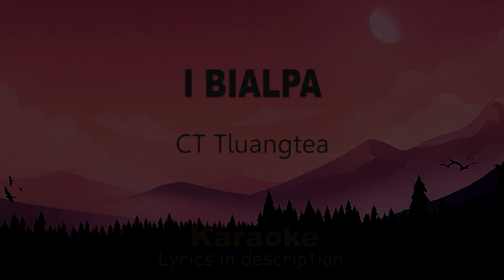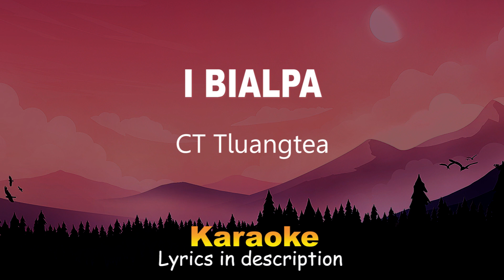CT Tluangtea- I bialpa Karaoke Lyrics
Lyrics
Bahsam sei khansang
A in chei nalh chang pawh in
Uchuak a kai ngailo in la nei tlangval te
Beiseina zalh chung in a zei vang khan
A in dawt in an lai an lai a
Mithi nei ang thal
Mi ngai thiam la kei rethei vantlang
Hnuai a phei nghat tan lo kun thei hram la
I zar ah nang ngheng chung a kan vul ve
Phal teh phulo em chung a nang duh na hi
Up beh kan hreh chuan

Khuanu leng kawpchawi
A len ve nan lo vul la
Keima tan
Zaleng hrang mahse
Ka belh san lawng che
Tleidang ttang

Min ring mai se
A khawnawt a min chuh rawn in
Min sel in min ten rap
Mahse nghet a chelh tlat in
In ngheng ang in veng ah
Ka Ha hmai thleng in vaw bal mahse
Ka tthen reng a rem nang le

Inthen lo tur in damchhung intiam ila
Hming dang lengdang vai kiang ila
Leng dun ang aw tarkun thleng in
Kum bi zatam nghah ngai mah la
Ka hnual lo'ng

(Lala lalalala la
Nangnen kumtluang itiam ang
I ngai tawh lawng e Bialpa leh thiandang)x2

Duh aiin a high hret
Thlawk lai a zawng zing ah
Hijack em ni ngai het
Ral khat atang a bodyframe
Kan breakdown a Science det
A taksa bung tin exam in kan huang lo chin kan dai sek
Mahse ka thlang che min ti
Min chhai sek tu 98 Boy ai UNI yes
Kan ta tur nilo ang chi ah
Ka lo ngaizet hman che kan tih sap in
Chhete in alo lai lek
I lung kha phang suh se
I chawnban ka vuan nang e Tarkun thleng

Ka rin loh in ka zun ah i lo uai si
I see you as nothing but my Future Wifey
I'll take care of you and let you see
That you'll feel blessed that's my area of expertise
Don't ever be stressin bury all bad memories
Cause i'm next to be sincerely your new leaving

Inthen arem lo damchhung kan tiam tawh si
Hming dang lengdang thlah liam zawk in
Lengdun ang aw tarkun thleng in
Turni vawi tam pawh liam mahse kan chul lo'ng

(Lala lalalala la
Nangnen kumtluang kan tiam tawh
Runlui leh luan a thiang lo a thiang lo)x2